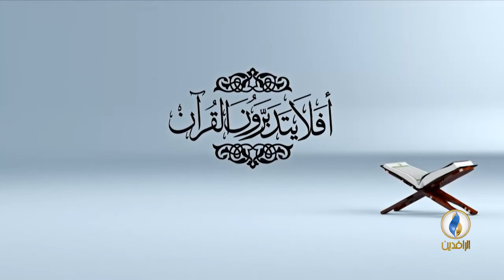أفلا_يتدبرون_القرآن | (الحلقة 40) عنوان الحلقة - تفسير سورة المعارج - الآية 24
تقديم الشيخ:
فرحان الطائي